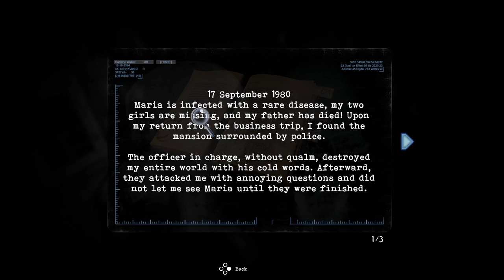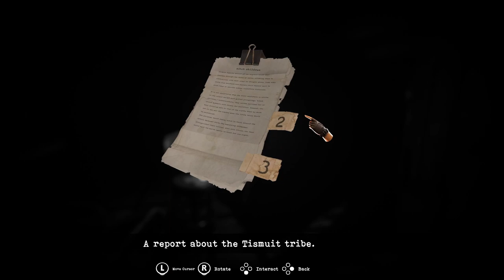Tormented Souls | PC | #4 For Bolts Sake